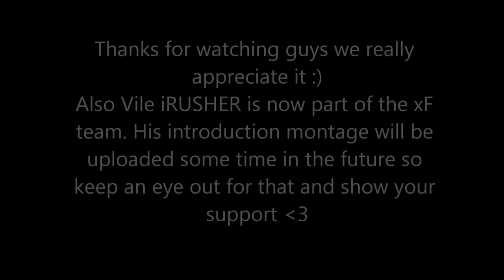AVileNation TeamTage - Like Me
Leader : Xbox : Vile iRUSHER

Co - Leaders  PSN : xTheLuxGamer  Xbox : Dualyzed  Xbox : Ind1caa

Message any of these members about joining the clan or if you have any questions, preferably Vile iRUSHER